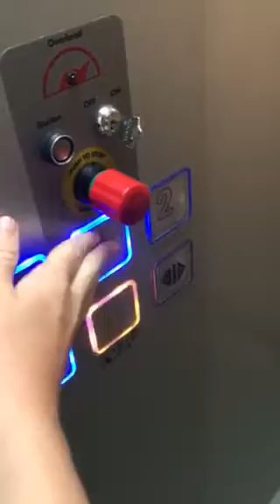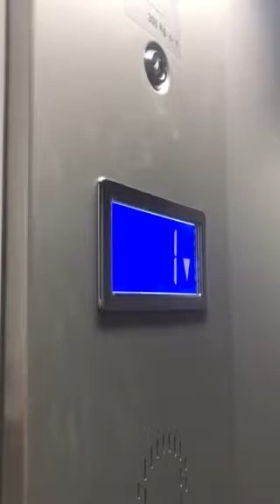Vimec Elevator At The 53Degrees North Blanchardstown Dublin